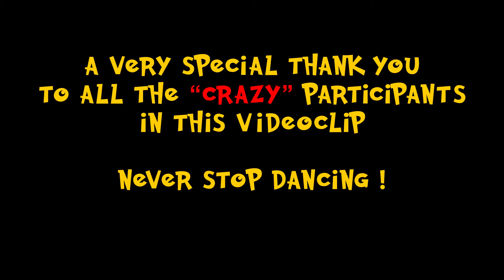Rakel Bronze - GO CRAZY DANCE